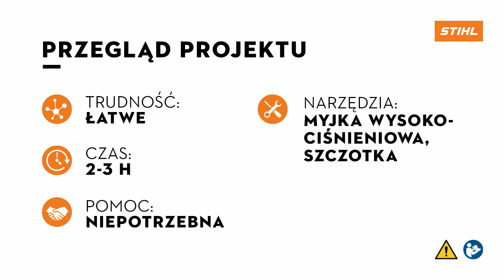Czyszczenie mebli ogrodowych 💦 z produktami STIHL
Jak wyczyścić meble ogrodowe przed sezonem? Niezależnie czy są to meble z drewna, metalu czy tworzyw sztucznych, dzięki produktom STIHL, uda się przywrócić ich dawny blask!
Trudność: łatwy
Czas: 2-3 godziny
Pomoc: niepotrzebna
Narzędzia: myjka wysokociśnieniowa, szczotka, środek czyszczący STIHL